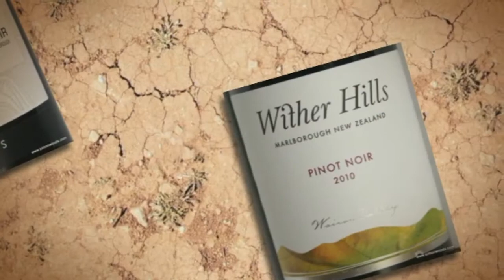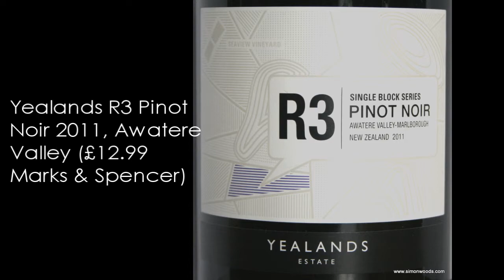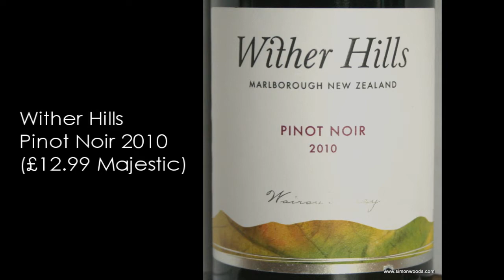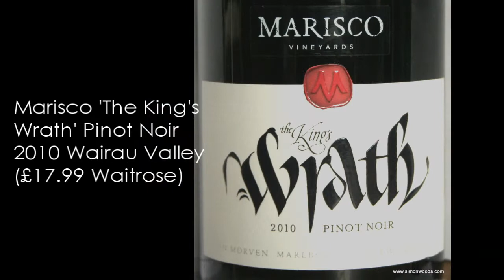Wine with Simon Woods: New Zealand Pinot Noir - a quintet from Marlborough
So which is New Zealand's premier Pinot Noir region, Central Otago or Martinborough? Simon Woods discovers that might have a case for muscling in on the debate...